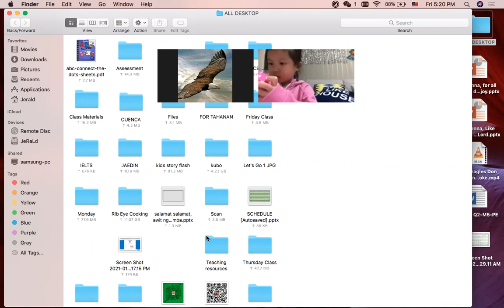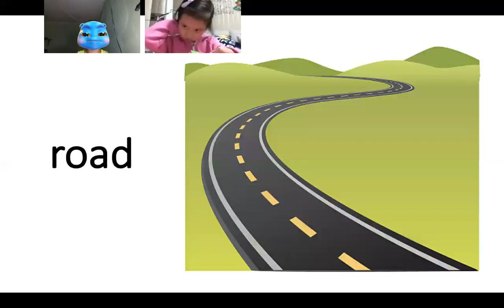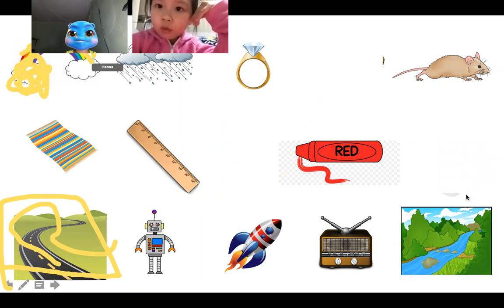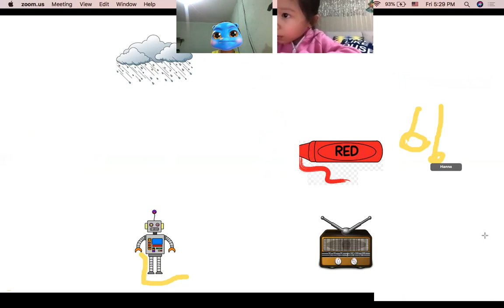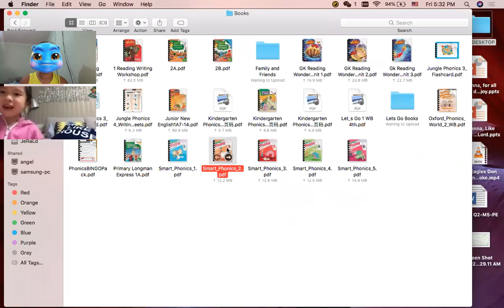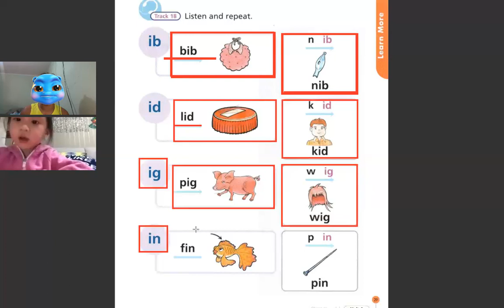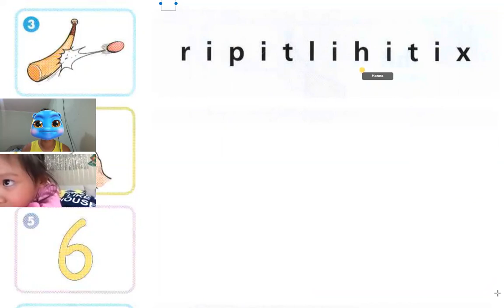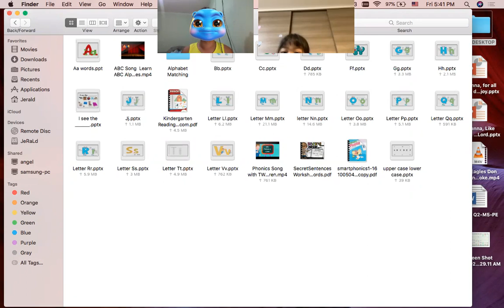Smart Phonics # 56 l Online Class